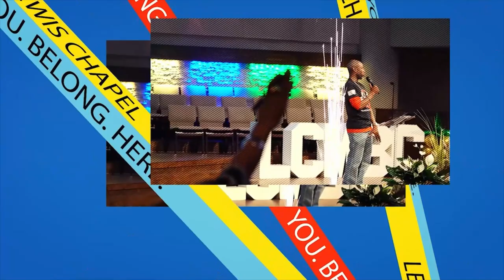Lewis Chapel Weekly Announcements (7-2-23)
Find out what's happening at Lewis Chapel by tuning in to this week's announcements. (7-2-23)

Lewis Chapel Missionary Baptist Church